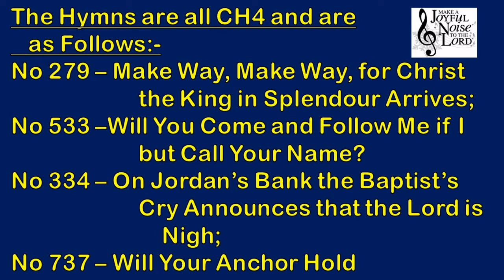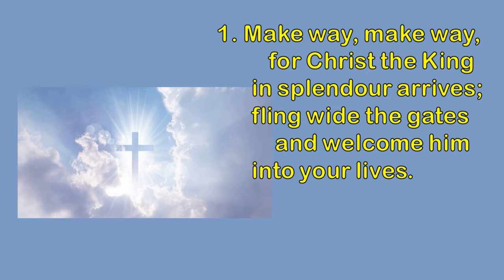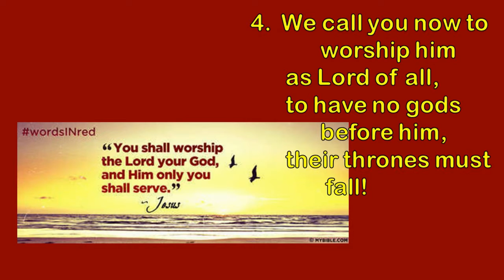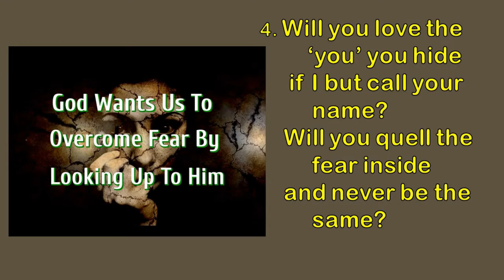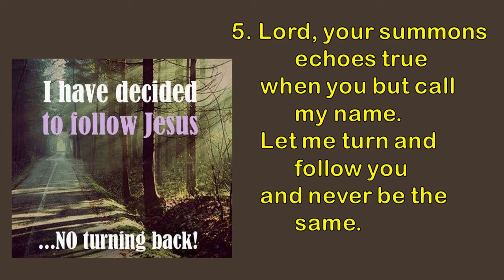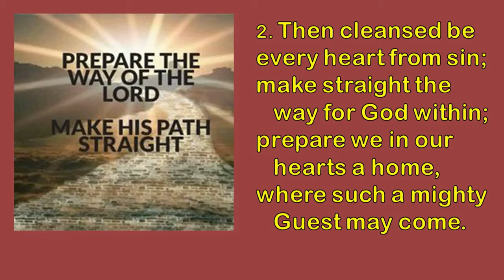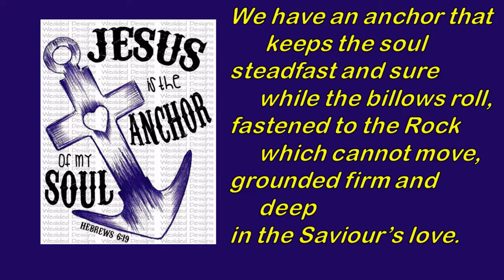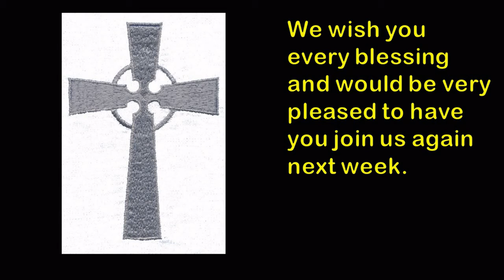Sunday Online Service 9 January 2022 from St Leonard's Church Forres, Scotland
Rev Donald Prentice conducts a service from the linked parishes of Dallas, Rafford & St Leonard's Forres in Moray, Scotland.